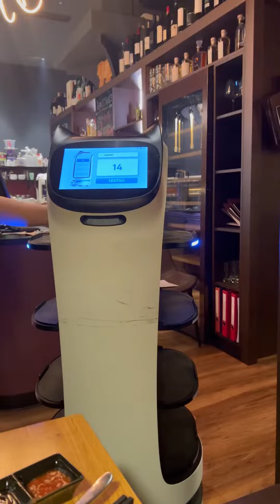Shaokao München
Eat All you Can in Metropolitan Munich

4k Fire Streaming Device